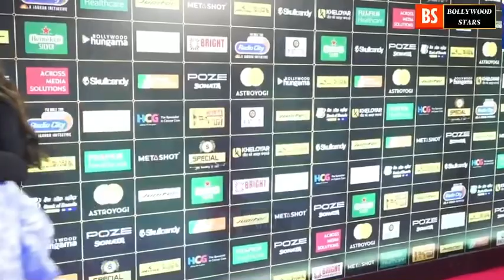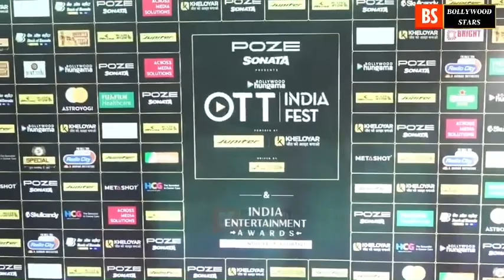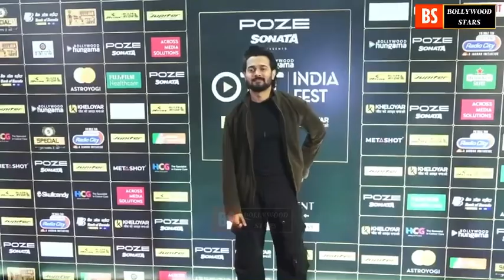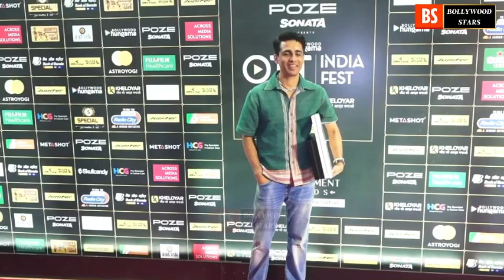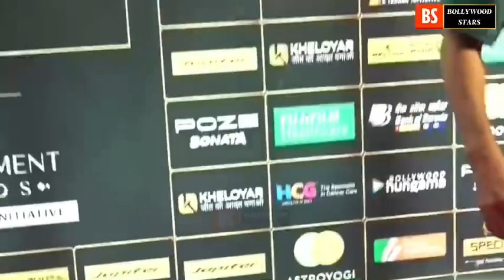Wamiqa Gabbi, Radhika Madan, Mouni Roy and more at OTT India Fest 2023 | Full Video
Wamiqa Gabbi, Radhika Madan, Mouni Roy and more at OTT India Fest 2023